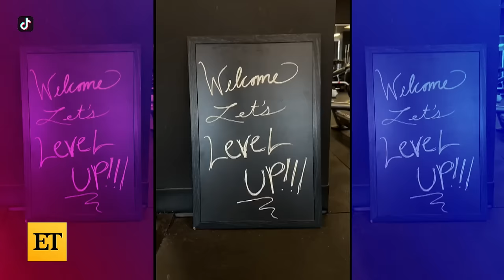Inside Cardi B's EXTREMELY RELATABLE Daily Routine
A day in the life of Cardi B! On TikTok, the rapper gives fans a glimpse of her very relatable daily routine with her two kids, Kulture and Wave, while she's not working. Cardi's day involves taking care of the little ones, going to the gym and enjoying a glass of wine once her children are put to bed.